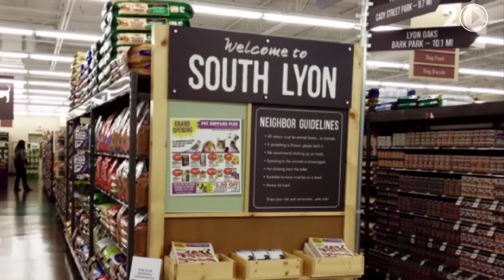Pet Supplies Plus - CNN Money